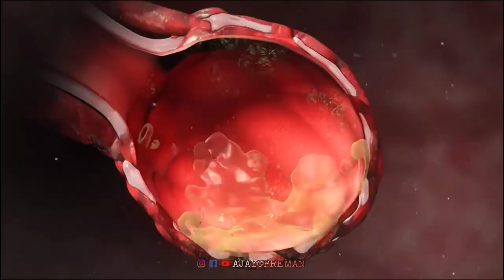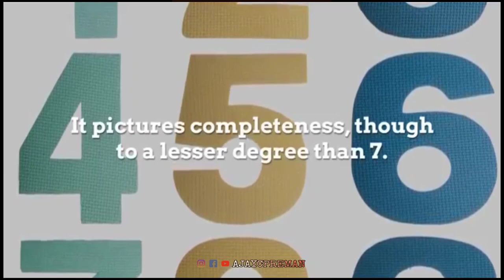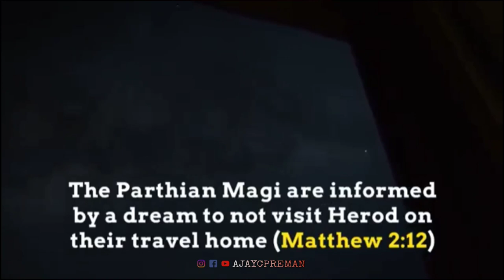THE WORLD IS GOING TO END | MALAYALAM VLOG | AJAY C PREMAN